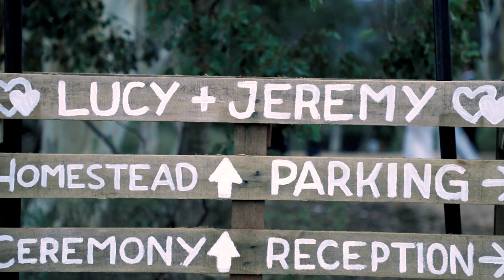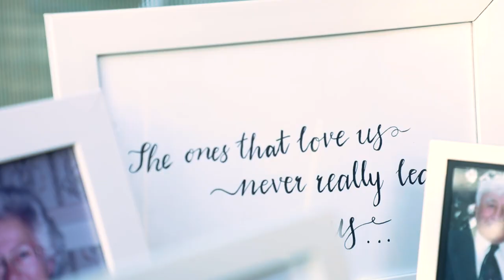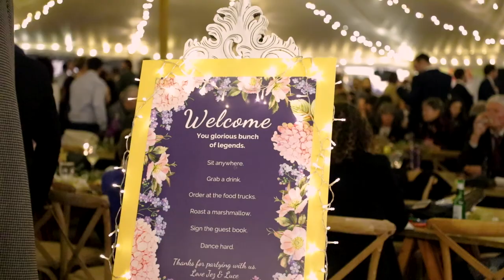Lucy and Jeremy's Tinder Love Story | Australian Wedding Film | Road Less Travelled Weddings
Lucy and Jeremy are an amazing (and amazing-ly funny) couple who's love story began on Tinder, but has since grown to an epic level of awesomeness.

You can tell a lot about someone by the way their friends and family talk about them, and at this wedding all anyone wanted to talk about was how amazing these guys are, both as a couple and as individuals.  The amount of love and laughter in the room as they exchanged their hilarious and heartwarming vows was hard to contain (especially with almost 300 people in a small summer-camp lodge in rural Victoria!) and with hundreds of loving friends and family surrounding them they took their first steps into married life in one of the coolest ways we've ever seen!

Thank you both for inviting us to come and tell your story, it was an amazing wedding and we hope the good times just keep on rolling for you!

Location: Camp Sunnystones, Bacchus Marsh, Victoria

Shot On:
2x Canon 5D Mk IV